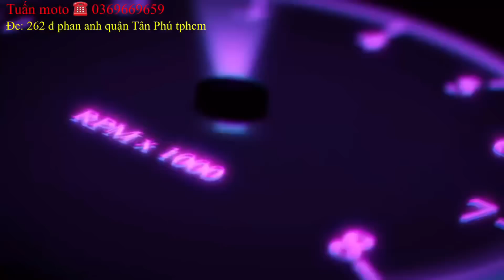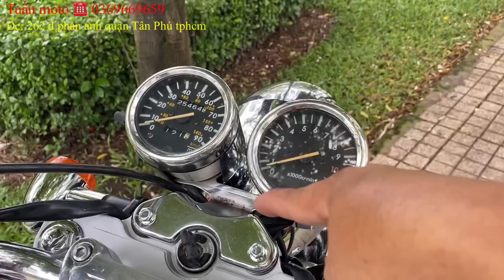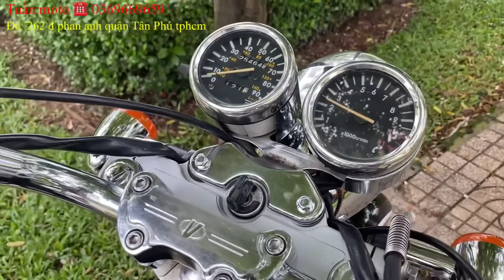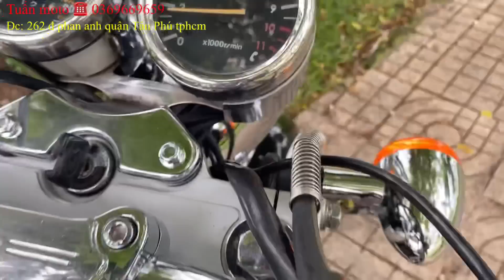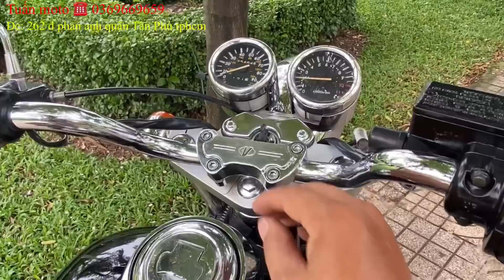Moto VENTO 150cc dòng xe nhập khẩu từ Mỹ. Ngoại hình rất đẹp mới về cửa hàng Tuấn moto Tphcm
MOTO VENTO 150cc
TUẤN MOTO
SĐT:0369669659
Cần bán xe moto Vento 150cc dòng xe nhập khẩu Châu Âu ( Mỹ ) xe còn nguyên rin rất đẹp .kiểu dán hầm hố rất ngầu. Dòng xe siêu bền đi xa tốt , lợi xăng .giá bán hợp lý 32tr BSTP.